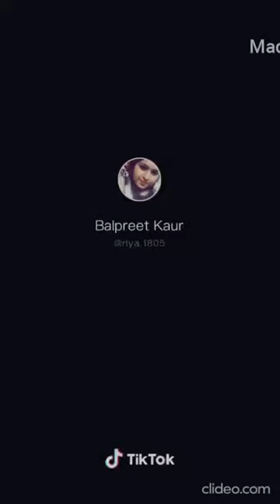KOKILA AND GOPI BAHU NEW MOST POPULAR TIKTOK VIDEO __ TIKTOK FUNNNY VIDEO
tik tok video and 😂 tik tok funny video and Also  Emotional video

kal Meri Saari par Juice Gira Tha Tu main dobara nanne Gayi thi Tum Chane cooker main Chadha Kar mere pass Aayi thi tab rasode main kaun Tha, Kaun Tha Main thi Tum Thi
Ye Rashi
Ye Rashi Thi
ye Rashi Cooker me se Channe Nikal Khali Cooker Gas Par Chadha Diya Chadha Diya
tik tok video emotional
Romantic dialogues Couples goals video
Best Jodi
Shaadi
Marriage
wedding
Best Couples
Boyfriend
Girlfriend Love
TikTok  video
TikTok  couple goals
TikTok  video
TikTok  romantic video
Romantic TikTok musically
Cute couple TikTok
TikTok  video couple goals
Couple goals TikTok
TikTok  video romantic
I Great
TikTok Funny
okila Rap Song
Kokila Modi Rap
Rashi Song
Kokila Song
Ye Rashi Song
Rashi Rap
Ye Rashi Rap
Rashi Ben Rap
Rashi Ben Song
Rashi Ben Rap
Rashi
Rasode Me Kaun Tha new virel
Rasode Me Kaun Tha tik tok
Rashi Modi
Rashi Viral Video
Kokila Viral Video
Kokila Ben Viral Video
Kal Meri Saari par Juice Gira Tha
Kal Meri Saadi par Juice Gira Tha
Kal Meri Sadi par Juice Gira
Kal Meri Saari par Juice Gira Tha Song
Kal Meri Saadi par Juice Gira Tha Song
Kal Meri Sadi par Juice Gira Song
Kal Meri Saari par Juice Gira Tha Kokila
Kal Meri Saadi par Juice Gira Tha Kokila
Kal Meri Sadi par Juice Gira Kokila
Kal Meri Saari par Juice Gira Tha Song Kokila
Kal Meri Saadi par Juice Gira Tha Song Kokila
Kal Meri Sadi par Juice Gira Song Kokila
Rashi Memes
Rasode Main Kon Tha
Rasode Mein Kon Tha
Rasode Me Kon Tha
Rasode Main Kaun Tha
Rasode Mein Kaun Tha
Rasode Me Kaun Tha
Kal Meri Saari par Juice Gira Tha Rashi
Kal Meri Saadi par Juice Gira Tha Rashi
Kal Meri Sadi par Juice Gira Rashi
Kal Meri Saari par Juice Gira Tha Song Rashi
Kal Meri Saadi par Juice Gira Tha Song Rashi
Kal Meri Sadi par Juice Gira Rashi Song
Kokila Ben Meme
Khali Cooker Gas Par Chadha Diya
ye Rashi Rashi Viral Video
Ye Rashi Video
Ye Rashi Viral Video
Cooker Gas Par Chadha Diya
Cooker Gas Par Chadha Diya Chadha Diya
Kon Thi, Tum Thi Mein Thi
Rashi Ben
Kal Meri Saari par Juice Gira Tha mein doobra nanne Gayi thi
Tum Chane cooker main Chadha Kar mere pass Aayi thi tab rasode main kon Tha
Ye Rashi
Ye Rashi Thi
First World Problem Kokilaben & Gopi Bahu Rap Full Song by Yashraj Mukhate /Cooker mn sy Channy